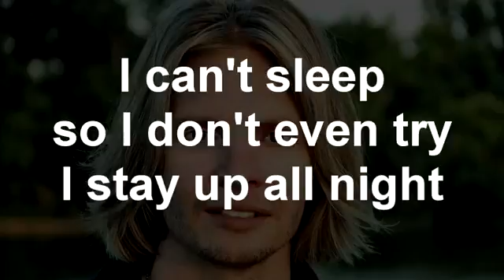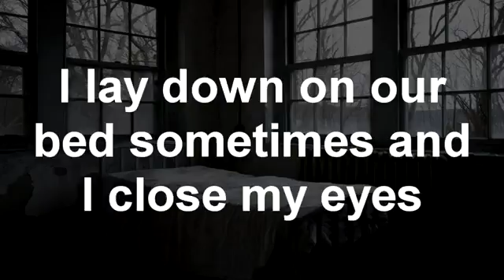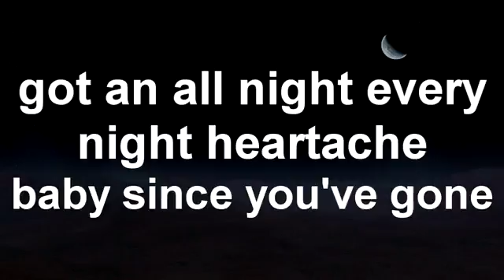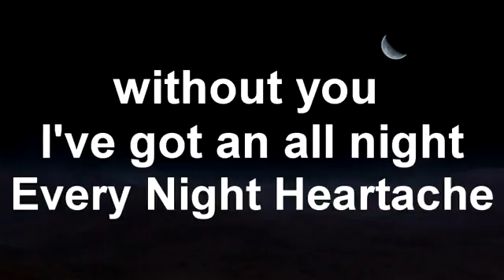Nancey Groves Presents - Indie Music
Indie Music
Listen Now!

"nancey groves" "christian music" jesus god "rock musician" christianity "god music"